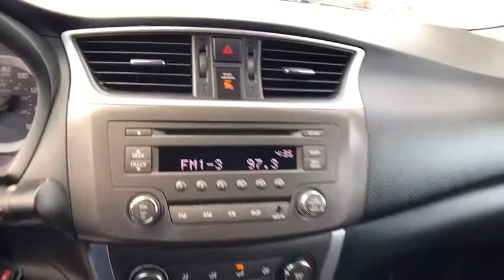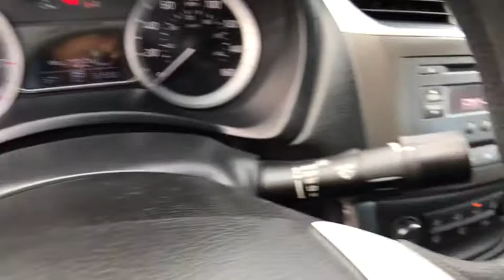2013 NISSAN SENTRA Redding, Eureka, Red Bluff, Northern California, Sacramento, CA 128325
BLUE Used 2013 NISSAN SENTRA available in Redding, California at Crown Motors Redding. Servicing the Eureka, Red Bluff, Northern California, Sacramento, CA area.
2013 NISSAN SENTRA  - Stock#: 128325 - VIN#: 3N1AB7AP7DL710396